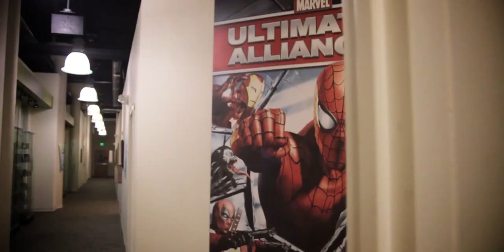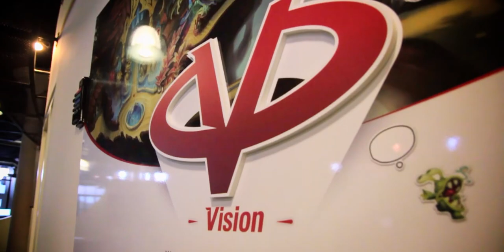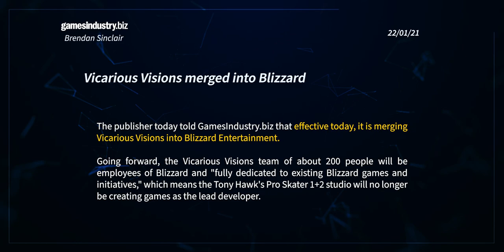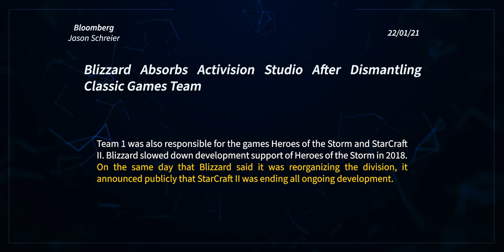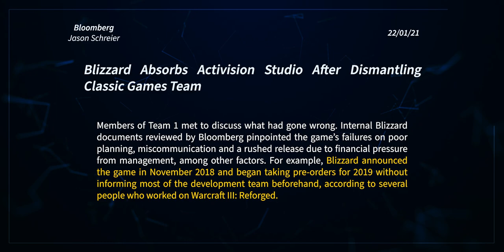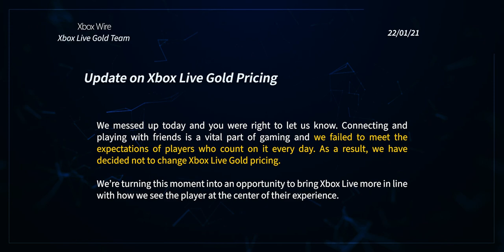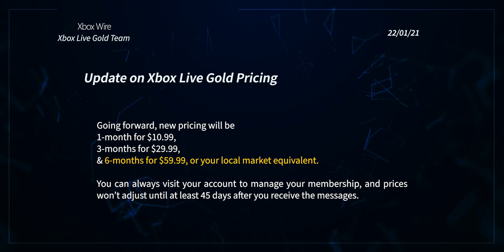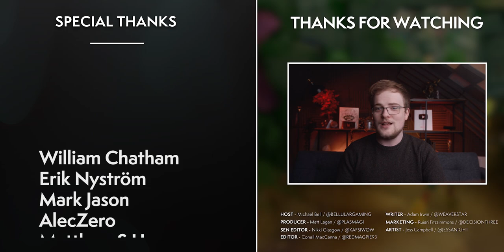The New Studio Taking Over Blizzard Games & Xbox's Huge Mistake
Blizzard's done with their old games, just in time for Activision's best team to pick up the torch. Is this good or bad? Only time will tell. Also, Xbox made a massive mistake. Then fixed it!

00:00 Intro
00:44 Activision's Vision for Blizzard
05:11 The Vicarious Resurrection
09:32 Xbox Seeks More Gold
14:24 Outro & Credits

Sources:
Activision's Vision for Blizzard: